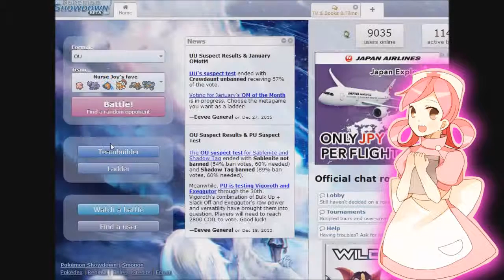"NURSE JOY'S TEAM" LIVE POKEMON SHOWDOWN BATTLE #3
Whats up boys and girls, we are here with a pokemon video! I know! Who would have thought eh?

and as always people
stay classy

PS, the lovely lady in the thumbnail is the ever beautiful Viola Bailey! make sure you look her up. for research purposes